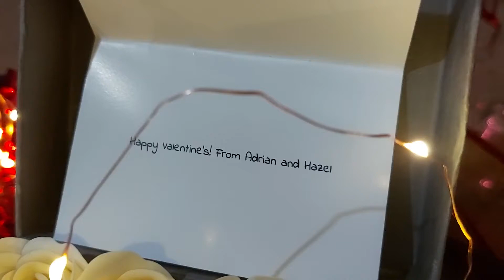HAPPY VALENTINES! | AteNing TV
valentines valentinesday flowers THANK YOU ATE AND ADRIAN SA FLOWERS AND CHOCOLATE HAHAHA.